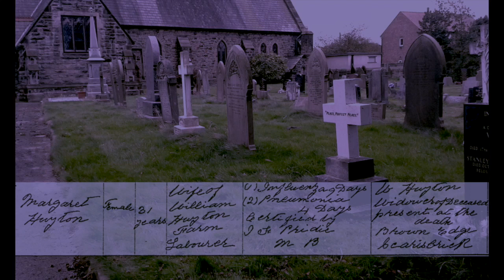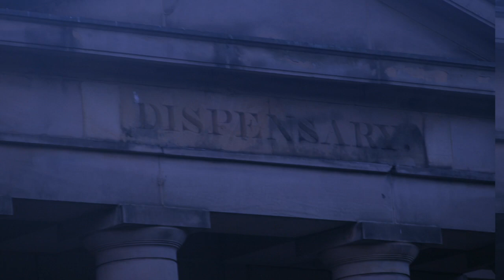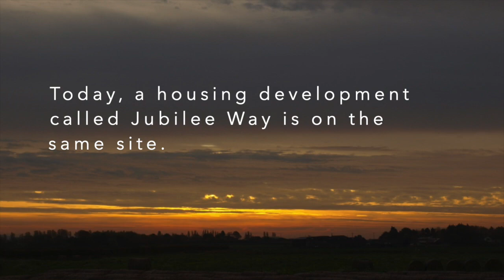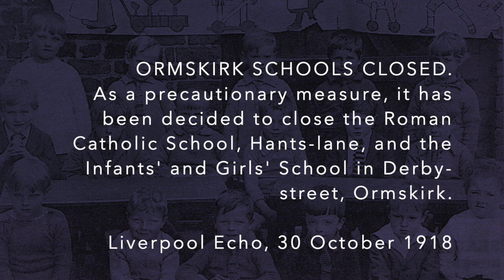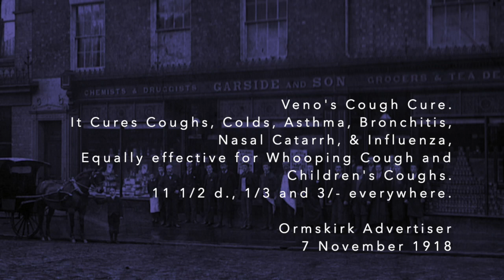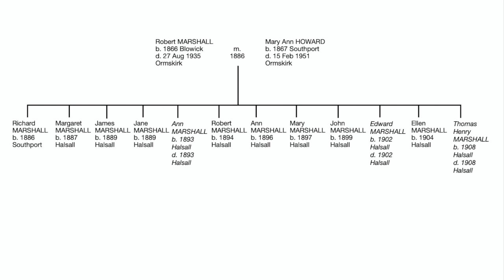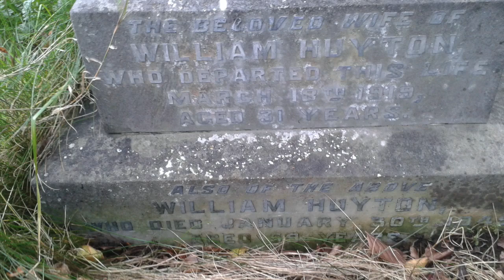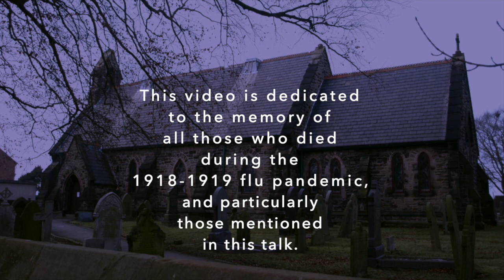A Virtual Talk | The 1918-19 Flu in the Ormskirk Area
Inspired by a suggestion from an ODFHS member, Ormskirk and District Family History Society (registered charity no. 1004895) presents a new virtual talk, with a focus on how the 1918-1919 flu pandemic affected life in and around Ormskirk, in West Lancashire.

The presentation explores medical facilities around Ormskirk in the pre-World War One era, the outbreak in West Lancashire, measures to control the infection and local newspaper reports. We would also like to acknowledge the assistance of one of of our members, whose research was used in the case study on Margaret Huyton.

RESOURCES REFERENCED IN THIS TALK

(for parish records relating to St. Mark’s Church, Scarisbrick

Memorial Inscriptions for St. Mark’s Church, Scarisbrick (CD published by Ormskirk and District Family History Society)

Ormskirk: A History, Mona Duggan, 2007, The History Press